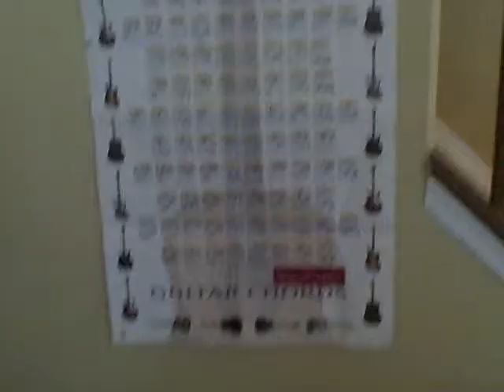Craig W. plays The Easter song;Friday,July 13'2012-Saturation +5 video effect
Saturation +5 video effect video effect